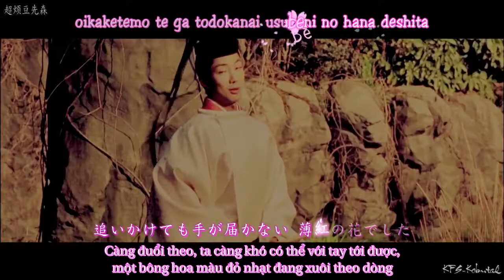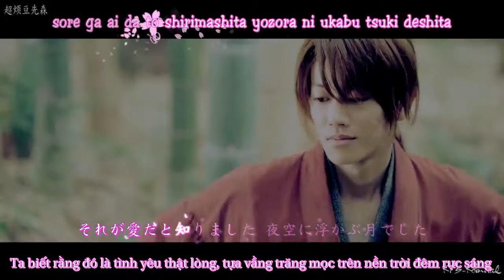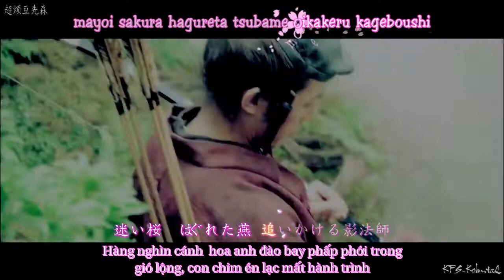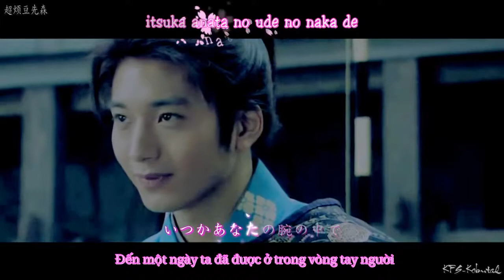Tổng hợp mỹ nam cổ trang Nhật Bản Bách Luyến Ca Hyaku Renka Takasugi Satomi